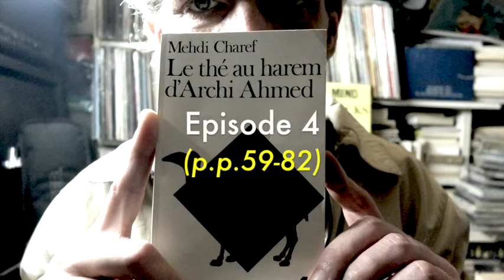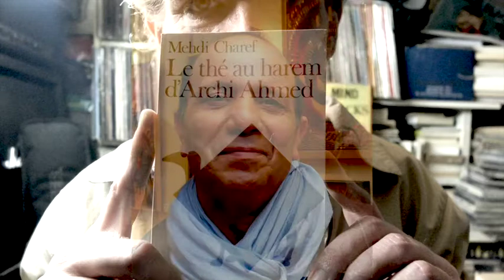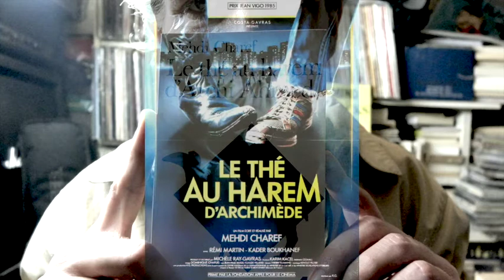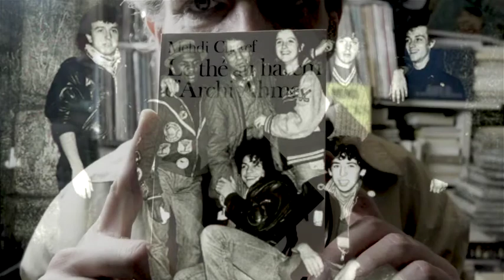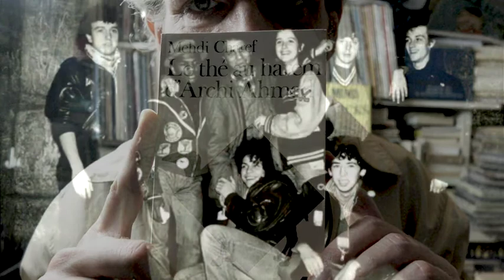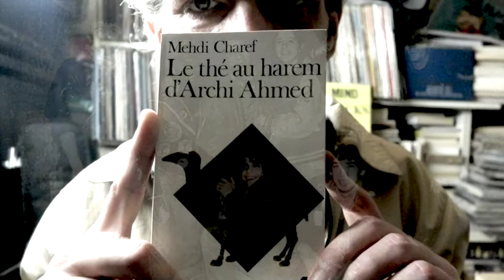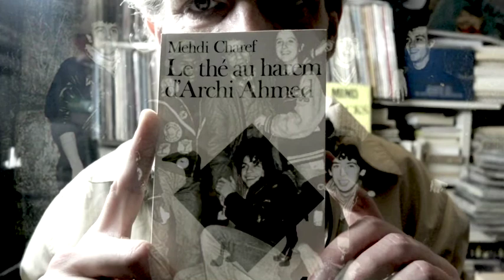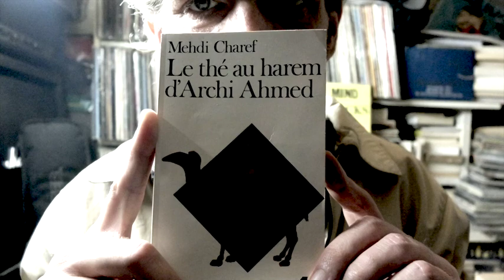Le thé au harem d'Archi Ahmed #4, Mehdi Charef lu par Grégory Protche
Roman de Mehdi Charef, adapté par son auteur pour le cinéma, produit par Costa Gavras et récompensé par le prix Jean Vigo.